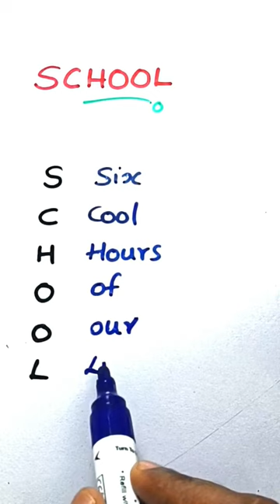Full Form for SCHOOL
Full for school for students to keep in mind